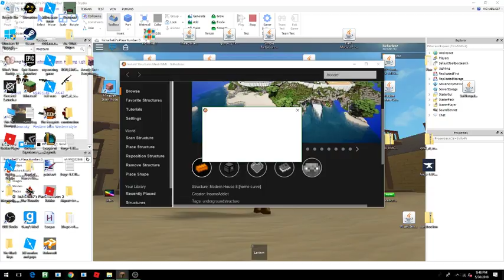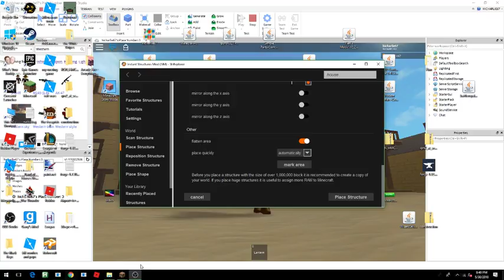Charlie gaming Swanson Live Stream